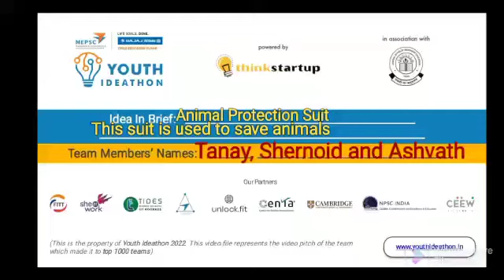V294 - Animal protection thinker - Animal protection suite- protect animals